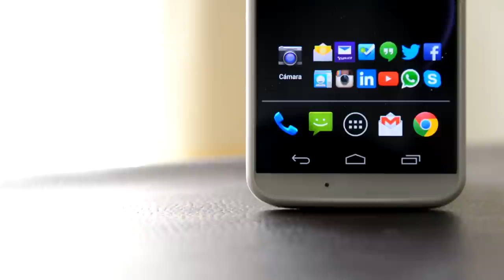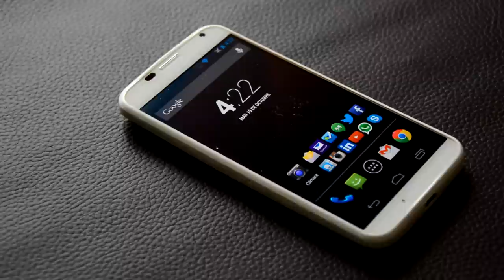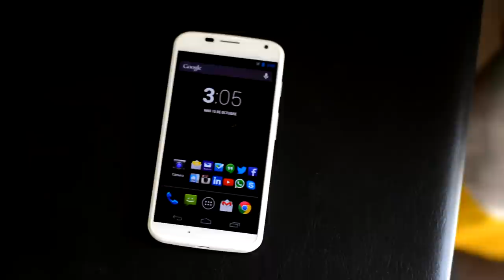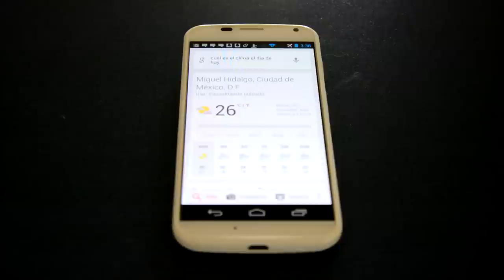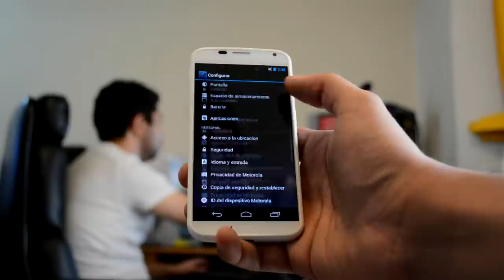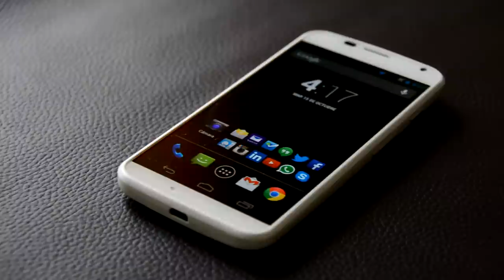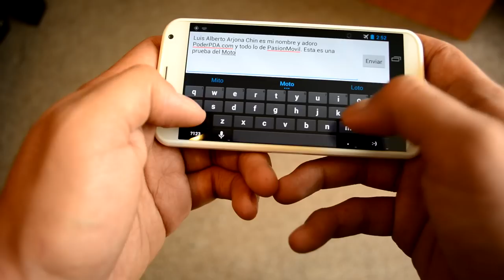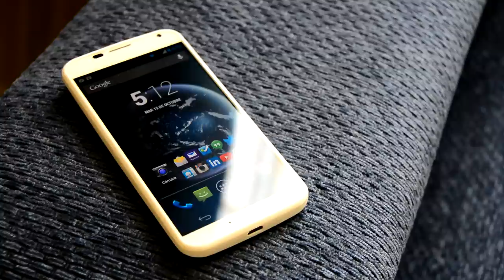Moto X - Análisis en Español HD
Análisis del Moto X en México con Telcel, Movistar y Nextel, el nuevo smartphone de motorola que trae una interesante y curiosa propuesta en contraposición a la batalla de especificaciones del resto de fabricantes. Realmente lo vale? Los invitamos a ver completo el análisis!